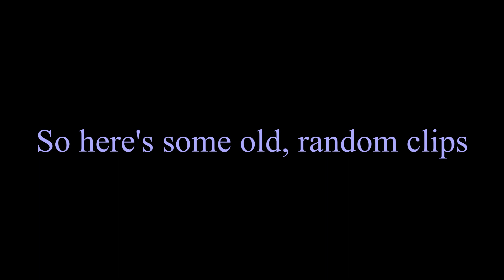Random clips for your enjoyment.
Just some left over clips. Hope you enjoy? Have a good day or night!